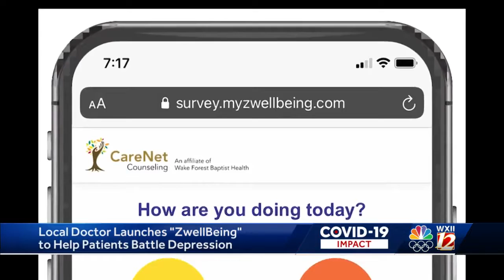ZwellBeing tool for depression